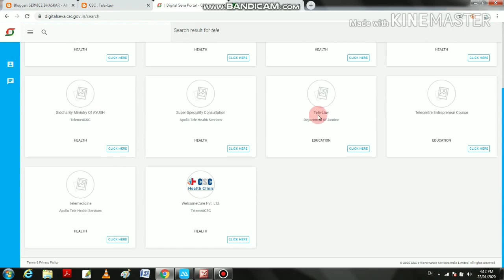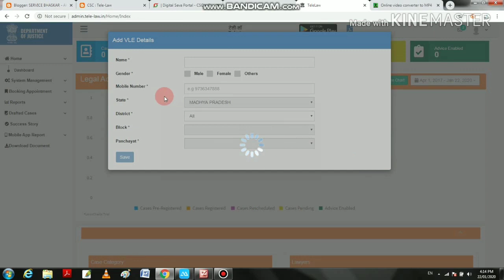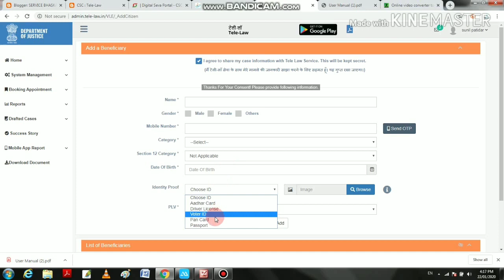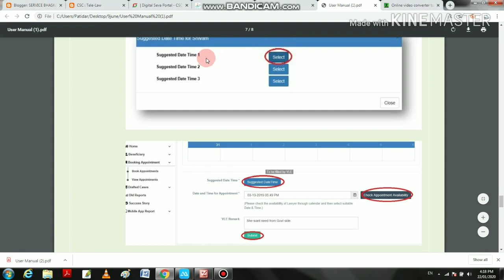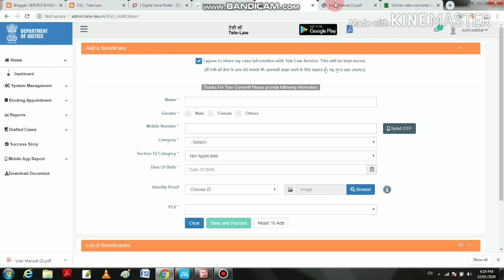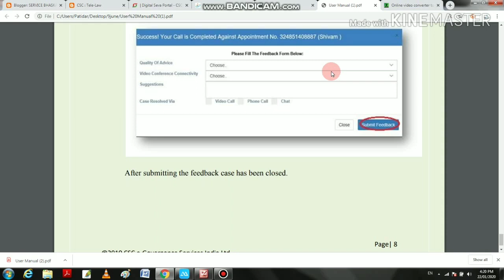CSC Tele-Law service | registration | commission | work full detail | 2020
WhatsApp invite